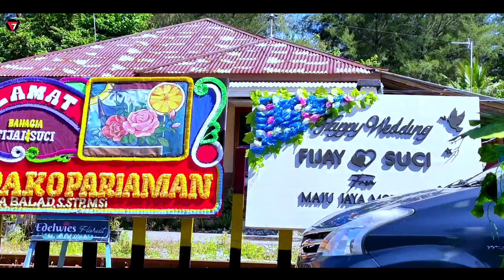TAKDIR - Rosy Zaskia || Dangdut Live Orgen Tunggal || Fantasi Live Music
chanel musik dan video orgen tunggal
yang sengaja di ambil saat manggung dan Cover
FANTASI LIVE MUSIC

Dangdut Live Orgen Tunggal
Song  : Takdir
Cipt    :
Cover : Rosy Zaskia

Dangdut Cover Indonesia Music Dan Video Live Performance